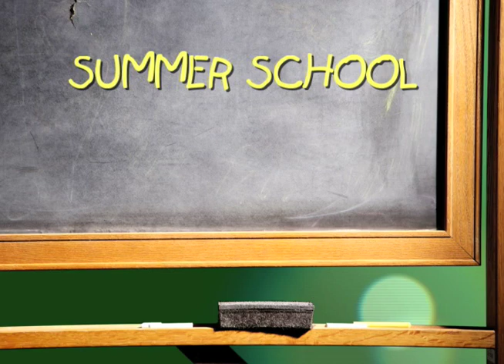Bob Rohrman Indy Suzuki July 2010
Summer School! Bob Rohrman's Indy Suzuki TV Commercial July 2010